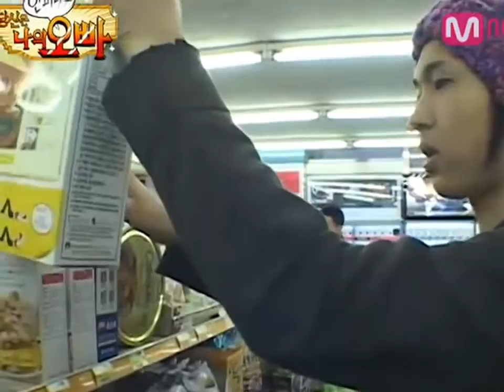Infinite kpop( you are my oppa)